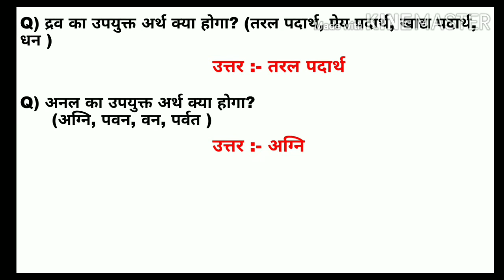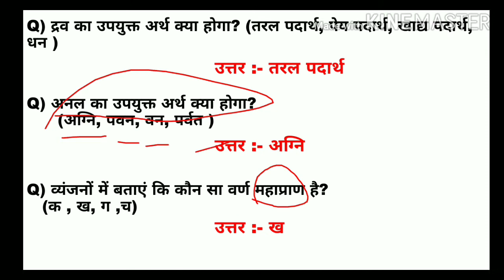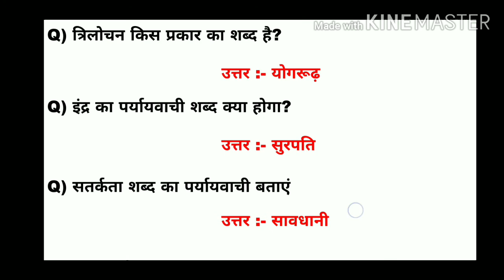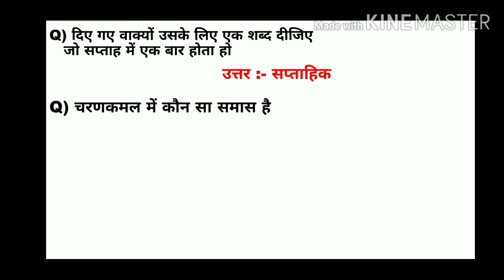b.ed hindi questions | b.ed crash course | b.ed entrance exam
This is rustam azad and you are watching azad gk classes.

Friends agar aap BIHAR D.EL.ED ya B.ed entrance exam ka prepration kar rhe hai to ye channel aap ke liye bahut helpful hoga .kyunki is channel pe bihar D.EL.ED and B.ED ENTRANCE exam ke liye syllabus ke according har subject ke liye most important question and answer series chalta hai

To friends aapko hamare channel se jud jana chahiye

Taki exam ke preparation achhe se ho sake

Hi

If you are preparing for BIHAR D.el.ed or B.ed entrance exam 2020 .

your searchable topic

Bihar b.Ed Hindi question
Bihar board vvi Hindi question
Bihar bed Hindi question
bed Hindi question
Divya question for b.Ed
Because here you will get test series of every subject such as ( gk/gs, math, reasoning, English etc) .and that all questions are very very important.